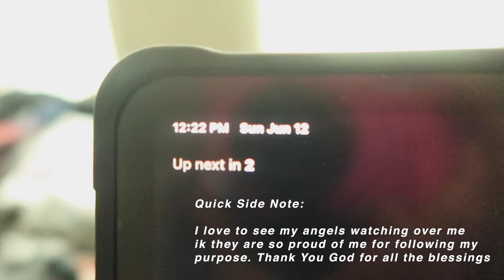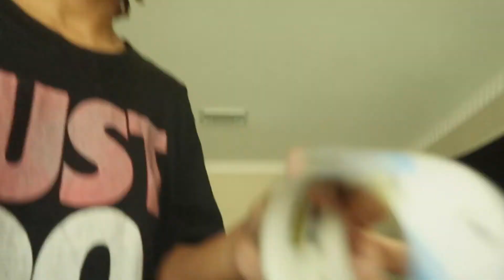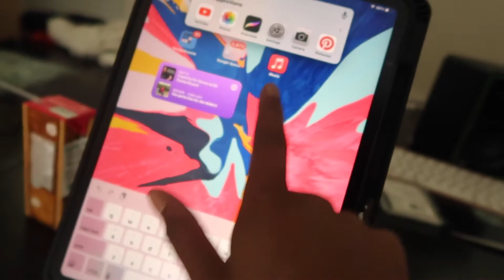BTS | DIY AT HOME PHOTOSHOOT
WELCOME TO THE DOLL CLUB ♡
Hello all my lovely dolls so recently I've really been getting into photography and it has always been a passion of mine. Now that I have my own graphic design business I figured this would be the best time to incorporate a new skill ! In the past Ive completed a few shoots but this was my first self portrait and personally I feel as though I did amazing !

Lighting Kit & Steamer : ( Located Under Photography Equipment)

Follow IG : @theartdolll
Follow Graphic Business IG : @artdollstudios
Follow Art IG : @theartdoll
Follow TikTok : @theeartdolll
Follow Graphic Business TikTok : @artdollstudios
Follow Pinterest : @theartdoll